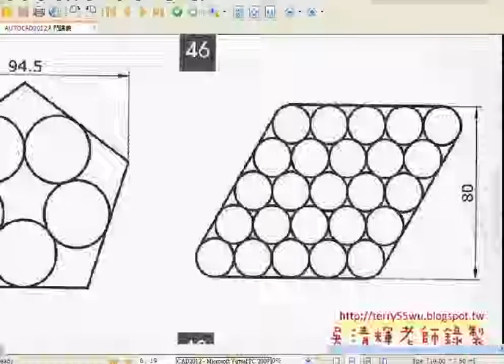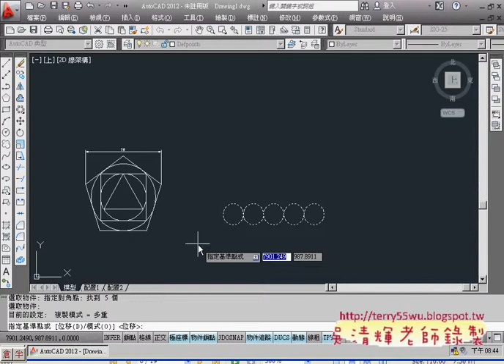07範例46比例與複製陣列)(AUTOCAD2012入門_吳老師提供)